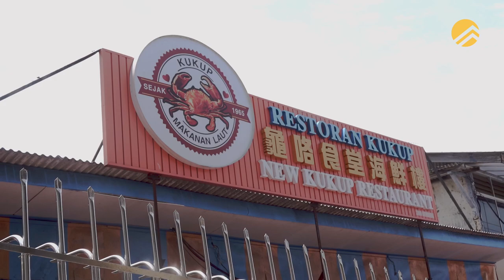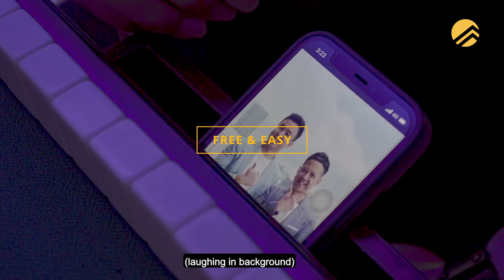PropertyLimBrothers goes to Kukup! | PLB Vlog Ep 33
Right before the announcement of PLB Realty, we took advantage of the lifted border restrictions and went on a well-deserved trip to Kukup, Malaysia! 2 days of fun, laughter and bonding, this is our biggest retreat as a team so far!

From Gary doing an impromptu Home Tour to Bahri conducting a symphonic orchestra at night, those are just some of the usual shenanigans of the PLB team.Come along with us on this vlog and see what went down during the first (since Covid) of many trips to come!

‘Tll date, PLB has crafted more than 1,500 videos on our YouTube channel since its formation. In the last 3 years, 720 of them were Home Tour videos. We have also successfully sold 516 properties in the last 24 months and helped 110 Home Buyers purchase their dream homes in the year 2021. We target the right audience, positioning each property in its truest and best form.